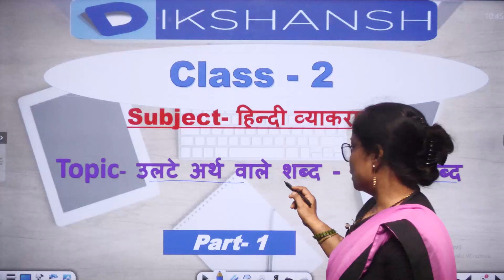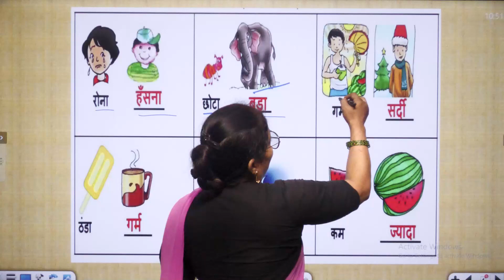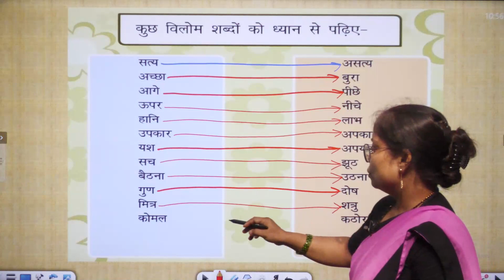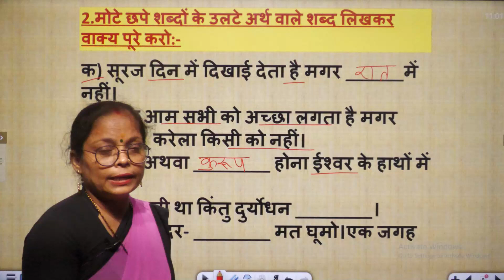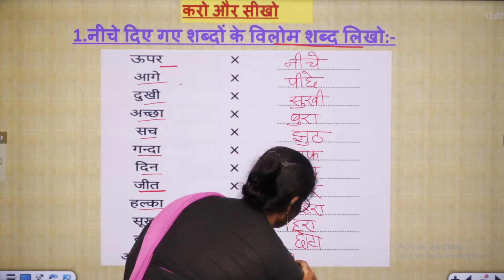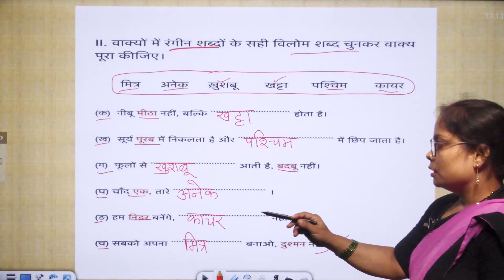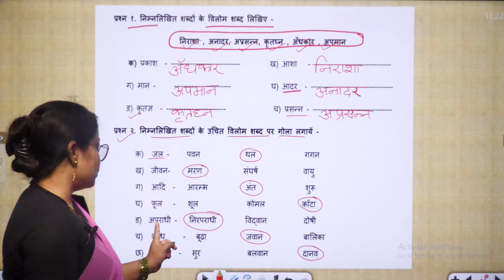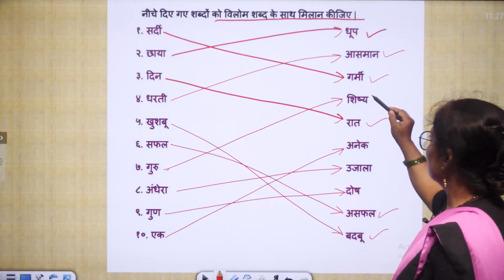Class-2 || हिंदी व्याकरण || पार्ट-1 || उलटे अर्थ वाले शब्द (विलोम शब्द)